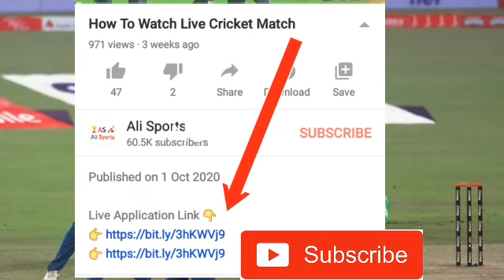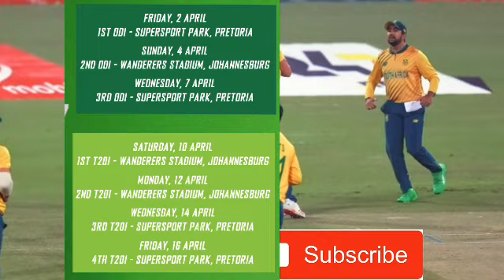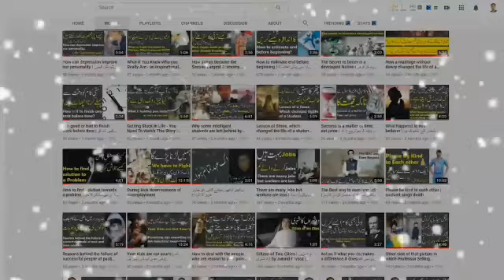Pakistan Squad Against South Africa | Pakistan Squad For South Africa 2021 | PAK Squad Vs SA